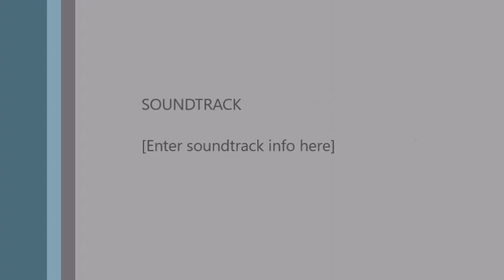Final Destination 002: SSF2 001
Second Episode of Super Smash Sunday. I don't have to much to show since this video is literally just my staple recording technique put to work. I am currently struggling to find a dolphin that Is x86 instead of x64 so that I can better record some project m gameplay without the fear of crashes. But other than that, enjoy this SSf2 gameplay.